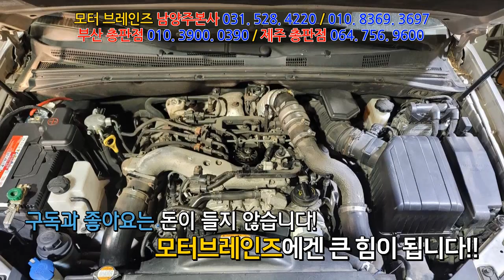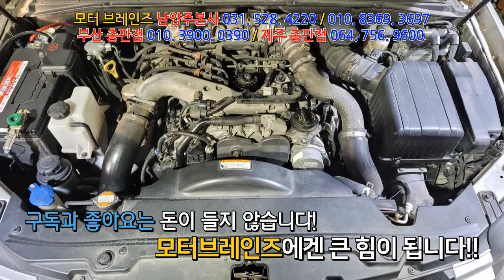모하비 40만km 주행차량이 이렇게 바뀔수가 있는건가요?????모터브레인즈/닥터카&홈 031. 528. 4220